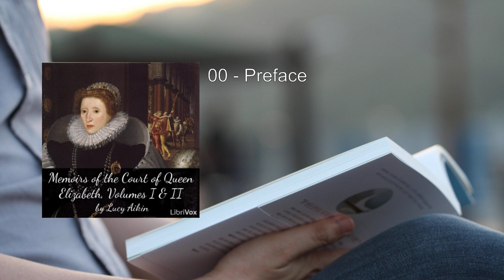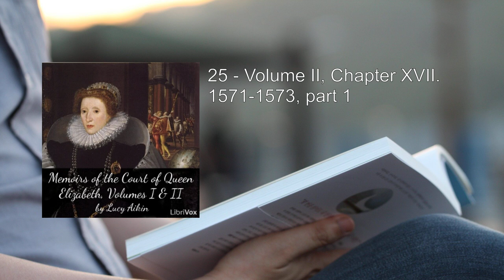Memoirs of the Court of Queen Elizabeth, Volumes I & II (1/2) 👑 By Lucy Aikin. FULL Audiobook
Memoirs of the Court of Queen Elizabeth, Volumes I & II. By Lucy Aikin FULL Audiobook
"Memoirs of the Court of Queen Elizabeth, Volumes I & II" by Lucy Aikin offers a captivating and well-detailed account of the Tudor court during the reign of Queen Elizabeth I. Aikin's work provides readers with a fascinating glimpse into the day-to-day life of Elizabethan England, complete with intricate descriptions of court politics, social customs, and the key figures that shaped the era.

The book is divided into two volumes, each delving into different aspects of Queen Elizabeth's reign. Let's explore the highlights of both volumes:

## Volume I
### Chapters 1-4: Early Years (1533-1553)
- Aikin begins by chronicling Queen Elizabeth's birth and upbringing, including her relationship with her father, King Henry VIII, and her half-sister, Mary Queen of Scots.
- We witness Elizabeth's ascension to the throne in 1558, her early challenges, and the establishment of her court.

### Chapters 5-10: Consolidation of Power (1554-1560)
- Aikin vividly portrays the political intrigues, religious tensions, and diplomatic maneuvers during this period.
- We meet key figures such as Robert Dudley, Elizabeth's favorite, and explore her efforts to maintain stability.

### Chapters 11-15: The Later Years (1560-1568)
- The court's dynamics evolve as Elizabeth navigates marriage proposals, foreign alliances, and threats from Mary Queen of Scots.
- Aikin paints a detailed picture of the queen's daily routines, fashion, and interactions with her advisors.

## Volume II
### Chapters 16-20: The Spanish Armada and Beyond (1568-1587)
- The tension between England and Spain intensifies, leading to the famous naval battle against the Spanish Armada.
- Aikin delves into Elizabeth's relationships with her ministers, including William Cecil and Francis Walsingham.

### Chapters 21-25: The Final Years (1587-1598)
- Elizabeth faces challenges from within her court and external threats, including the execution of Mary Queen of Scots.
- We witness the queen's aging, her courtly rituals, and her interactions with playwrights like William Shakespeare.

### Chapters 26-33: The Legacy (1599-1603)
- Aikin explores Elizabeth's legacy, her impact on English literature, and the transition to the Stuart dynasty.
- The book concludes with reflections on the end of an era and the enduring influence of Queen Elizabeth.

In summary, "Memoirs of the Court of Queen Elizabeth" provides an immersive journey through the glittering halls, political machinations, and personal triumphs of one of England's most iconic monarchs. Lucy Aikin's meticulous research and eloquent prose make this work a valuable resource for history enthusiasts and lovers of the Tudor period alike  .
More: Queen Elizabeth, monarchy, history
England, Great Britain, King Henry VIII
Mary Queen of Scots, King James I, aristocracy
politics, intrigue, memoirs
court, Lucy Aikin, audiobook

00:00:00 00 - Preface
00:04:22 01 - Volume I, Chapter I. 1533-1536
00:37:49 02 - Volume I,  Chapter II. 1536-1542, part 1
01:08:11 03 - Volume I, Chapter II. 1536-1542, part 2
01:23:11 04 - Volume I, Chapter III. 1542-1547
01:38:32 05 - Volume I, Chapter IV. 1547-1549, part 1
02:04:11 06 - Volume I, Chapter IV. 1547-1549, part 2
02:29:14 07 - Volume I, Chapter V. 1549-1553
03:01:21 08 -  Volume I, Chapter VI. 1553 and 1554
03:35:42 09 - Volume I, Chapter VII. 1554 and 1555, part 1
04:01:11 10 - Volume I, Chapter VII. 1554 and 1555, part 2
04:28:09 11 - Volume I, Chapter VIII. 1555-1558
05:11:44 12 - Volume I, Chapter IX. 1558 and 1559, part 1
05:36:43 13 - Volume I, Chapter IX. 1558 and 1559, part 2
05:52:19 14 - Volume I, Chapter X. 1559
06:31:42 15 - Volume I, Chapter XI. 1560
06:55:59 16 - Volume I, Chapter XII. 1560
07:37:21 17 - Volume I, Chapter XIIIa. 1561
07:59:20 18 - Volume I, Chapter XIIIb. 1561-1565, part 1
08:31:01 19 - Volume I, Chapter XIIIb. 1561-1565, part 2
08:59:18 20 - Volume I, Chapter XIV. 1565 and 1566
09:31:28 21 - Volume I, Chapter XV. 1567 and 1568, part 1
10:04:07 22 - Volume I, Chapter XV. 1567 and 1568, part 2
10:31:07 23 -  Volume I, Chapter XVI. 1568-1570, part 1
10:55:18 24 - Volume I, Chapter XVI. 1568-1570, part 2
11:19:19 25 - Volume II, Chapter XVII. 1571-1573, part 1